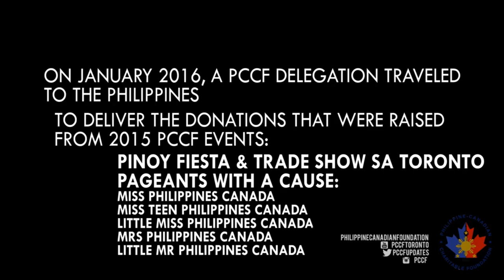Marciana P. Catolos Elementary School in Tanay, Rizal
Pageants with a Cause Miss Philippines Canada 2015 Nathalie Ramos was warmly welcomed by the students of Marciana P. Catolos elementary school as she turned over 10 computers and 2 printers to help enrich their resources in providing quality and functional education. This is a great way to help others through education and technology! Nathalie has proven that there is more than just a crown and sash to her title but it is also the inner beauty of the heart to help those in need

“The only lasting beauty is the beauty of the heart” ― Rumi

January 2016, PCCF delegation led by Rosemer Enverga and organization ambassadors, Miss Philippines Canada 2015  Nathalie Ramos, Miss Teen Phils. Canada 2015 Ansha Joy Hipolito, Little Miss Phils 2015 Angeli Lachica, Mrs. Phils. Canada 2015 Ning Talandato, Little Miss Phils. Canada 2014 Arielle Perez & Little Miss Phils. Canada 2015 runners-up Alyssa Ong and Kaila Ventura went to the Philippines to celebrate their successes and to share their generosity.   Over 500,000 pesos in cash and in kind were delivered to the Missionary Sisters of Charity of Mother Theresa in Manila and Aklan, Bahay na Walang Hagdanan, Elsie Gatches Village for the abandoned and disabled, Don Bosco Program for the youths and poor, Answering the Cry of the Poor Village for the victims of Leprosy & Kapuso Foundation . Seven computers were given to Marciana P. Catolos Elementary School in Tanay, Rizal.  It was indeed an experience of a lifetime for the beautiful ladies who represented PCCF in such a noble manner.

If you want to join or you know someone who wants to join the PAGEANTS WITH A CAUSE, please contact any of the officers or call PCCF 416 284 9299 or email . Prizes include FREE TRIP to the Philippines and CORONATION will be at the Metro Toronto Convention Centre, Pinoy Fiesta & Trade Show Toronto on June 18, 2016.